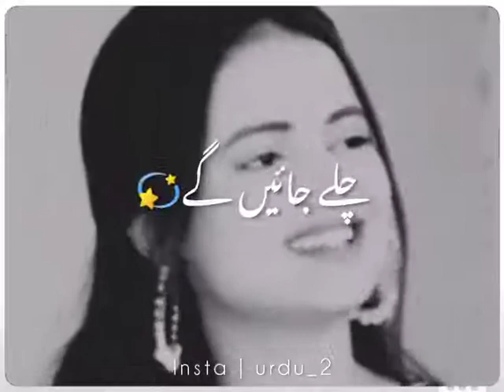Suno Tu Pareshan Na Ho Meri Jaan